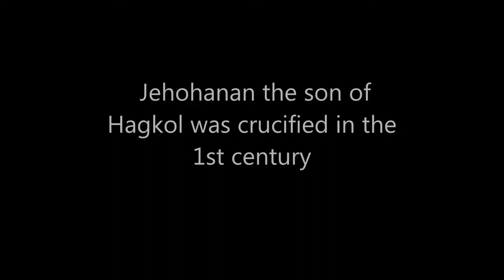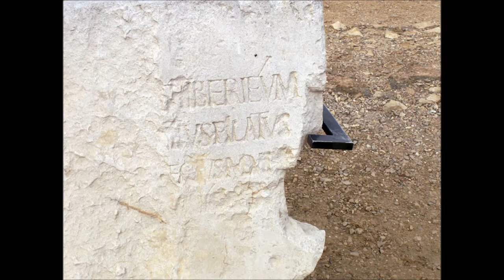Mystery of the Historical Jesus Part 3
Redneck Archaeologist, Jackson Burns, finishes up on the Historical Jesus